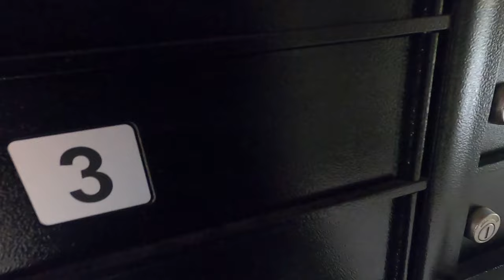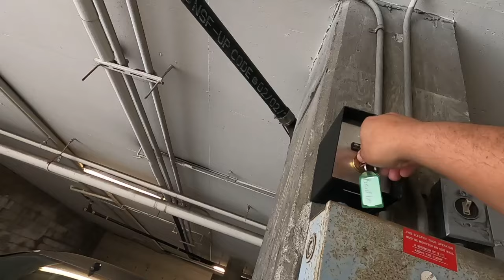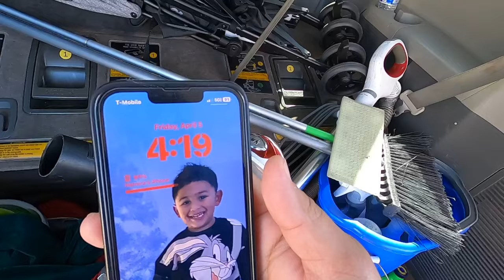DIOS SIEMPRE ME BENDICE